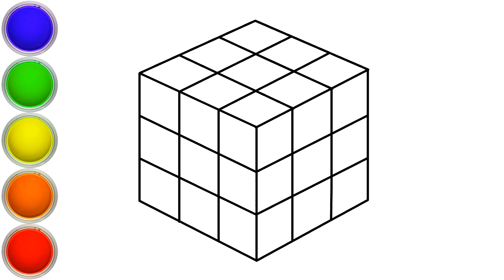Drawing and Colouring Rubik's Cube / drawing a 3D rubik's cube / Learn to Draw for Kids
The YouTube video titled "How To Draw And Color Rubik's Cube Easily With Rainbow Colors For Kids Step by Step" is a tutorial designed to teach kids how to draw and color a Rubik's Cube using rainbow colors.

The video has a step-by-step guide, where each step is demonstrated visually and accompanied by clear instructions spoken by the announcer. The tutorial covers the entire process of drawing and coloring a Rubik's Cube, including how to draw the basic shape, how to add rainbow colors, and how to shade and highlight the cube to give it a 3D look.

Throughout the video, the narrator uses simple and clear language, making it accessible to children of all ages. The video also features upbeat and upbeat background music, adding to the overall playful and engaging tone.

The video is designed to be interactive, encouraging children to follow along and draw and color the Rubik's Cube themselves. By the end of the video, the kids should have a colorful and vibrant Rubik's Cube drawing they can be proud of.